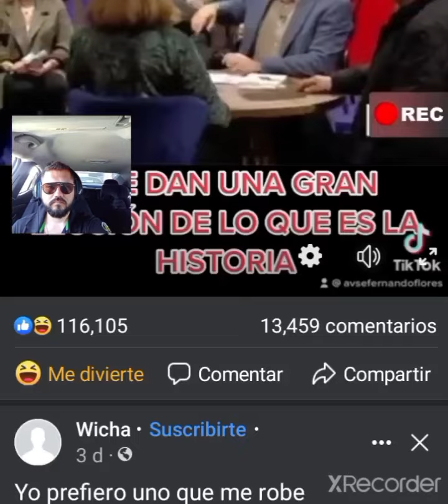El clasismo en México y la ignorancia historica